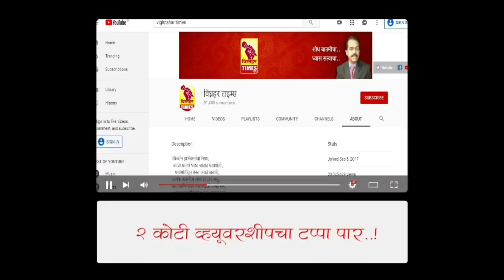राजगुरूनगर तालुक्यातील 300 हुन अधिक युवकांनी शिवाजीराव आढळरावांच्या उपस्थितीत शिंदे गटात प्रवेश।